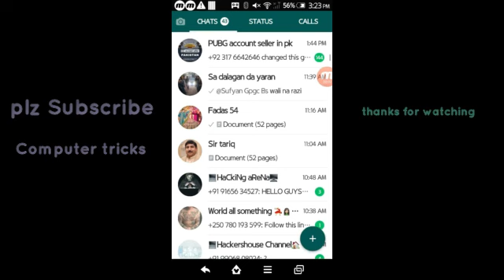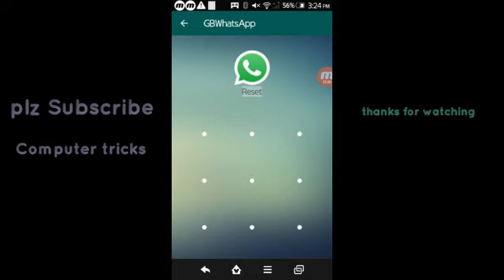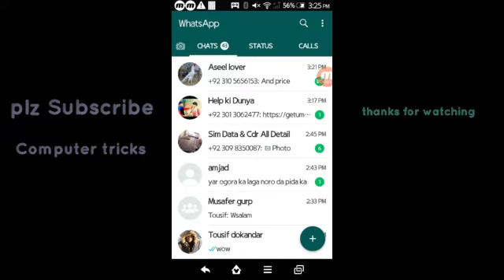How to hide/Unhide personal chat and contact in GB whatsapp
Intro of video  : this video is  about GB whatsapp